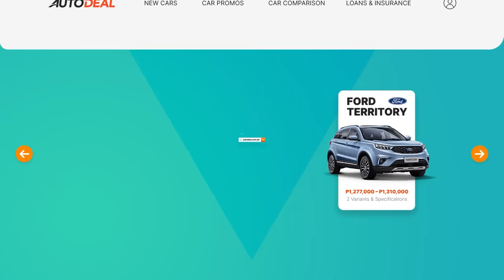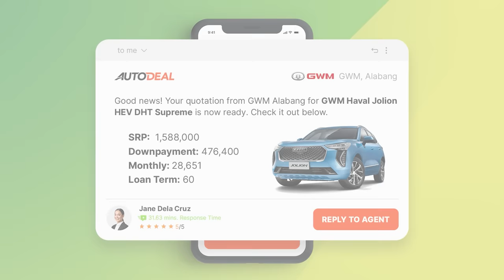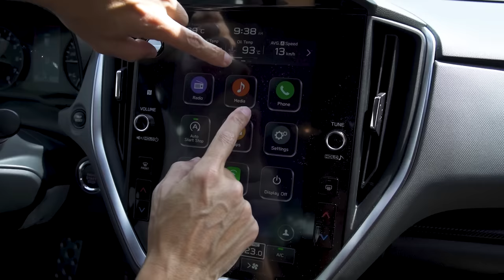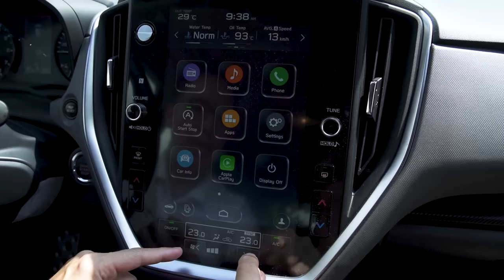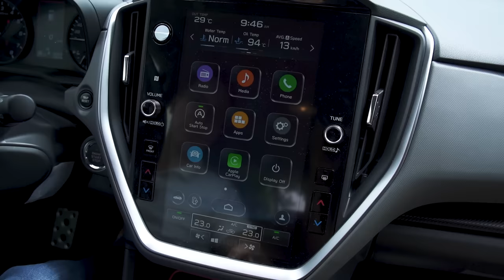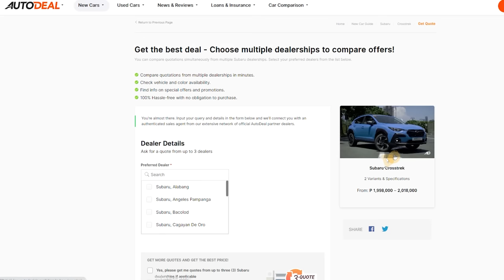2024 Subaru Crosstrek Review | A Standout Daily Driver?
Does the Subaru Crosstrek (formerly known as the XV) have what it takes to become your next standout daily driver? Equipped with its all-wheel-drive system and its boxer engine, it could be. With all of its top-of-the-line features, and its over P2-million Philippine Peso price tag, it finds itself in very crowded waters. Does it have the gear to stick out from the crowd? Find out in this Behind the Wheel review.

0:00 - Intro Subaru Crosstrek
1:05 - Montage
1:40 - Autodeal Ad
2:21 - Price
2:53 - Other Crossovers
3:18 - Exterior - Front
4:04 - Exterior - Rear
4:12 - Exterior -Side
4:25 - Wheels
4:47 - Dimensions
5:48 - Interior - Front
7:21 - Infotainment
10:11 - Interior - 2nd Row
12:20 -  Cargo Space
14:09 - Driving
17:50 - Engine
18:56 - Fuel Economy
20:59 - Conclusion